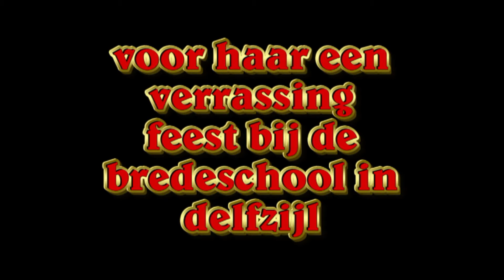Mama samijem 70 jaar En de potjo potjo groep delfzijl dans voor haar.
Potjo Potjo Groep Delfzijl.
Onderleiding van Legie en Painten Sardjan